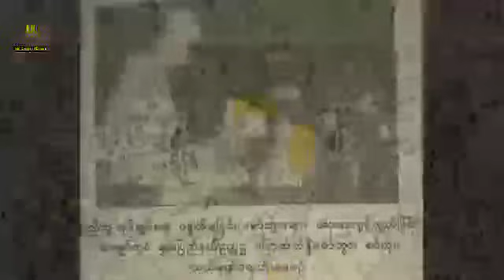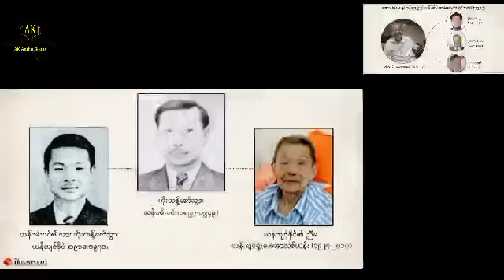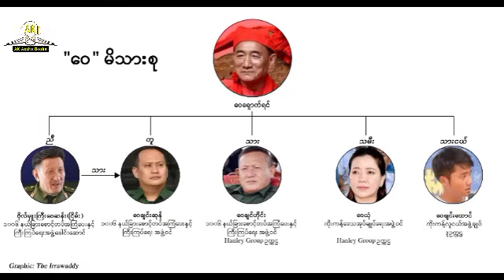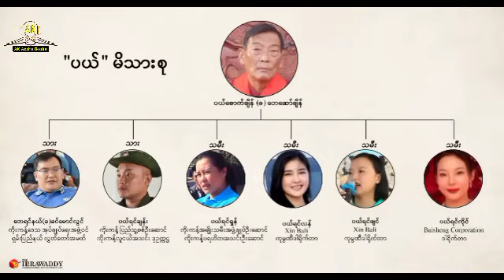ကိုးကန့် အင်ပါယာနှင့် ပျောက်ကွယ်နေသည့်မျိူးဆက်များ အပိုင်း ၁ | Audio Books